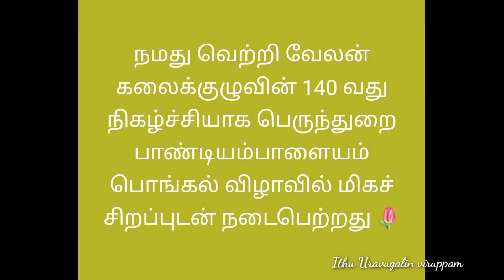பெருந்துறை பாண்டியம்பாளையத்தில் 140-வது நிகழ்ச்சி | வெற்றி வேலன் கலைக்குழு | valli kummi attam tamil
வெற்றி வேலன் கலைக்குழு வள்ளி கும்மியாட்டம்

100 வது மாபெரும் வள்ளி கும்மியாட்டம் நிகழ்ச்சி மடவளாகம் | வெற்றி வேலன் கலைக்குழு |  valli kummi

வெற்றி வேலன் கலைக்குழு
குரு வேலன் தங்கவேல்

பாரம்பரிய கலையான வள்ளி கும்மியாட்டத்தை உலகெங்கும் அறியச்செய்வோம்.